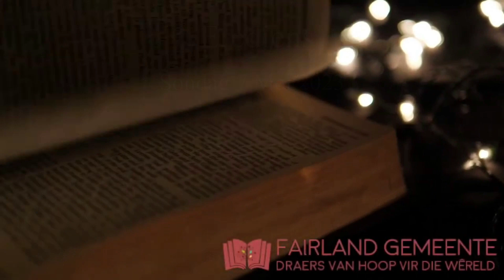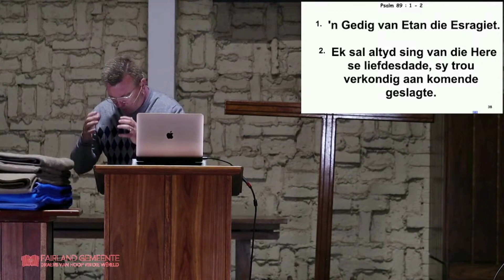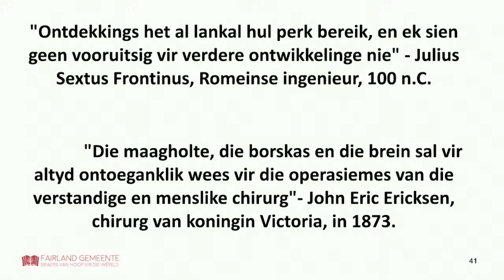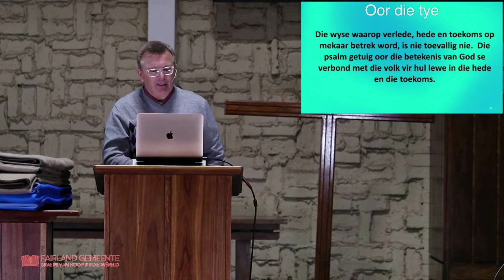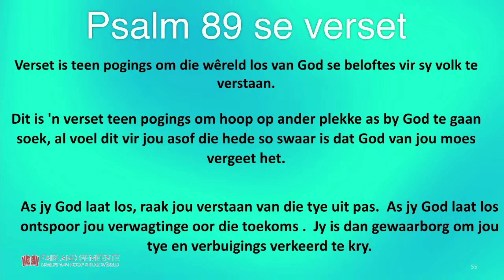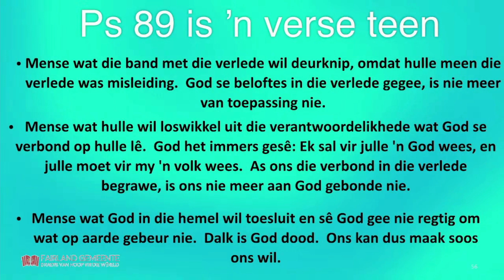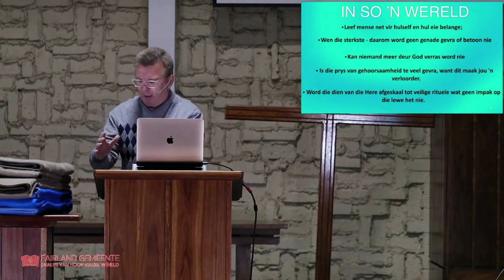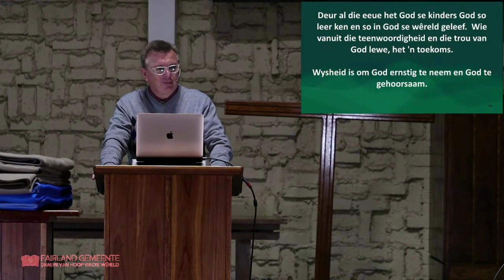Erediens - 7 Mei 2023 (Boodskap)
Ds Rudolph praat uit Psalm 89 vers 1 - 4